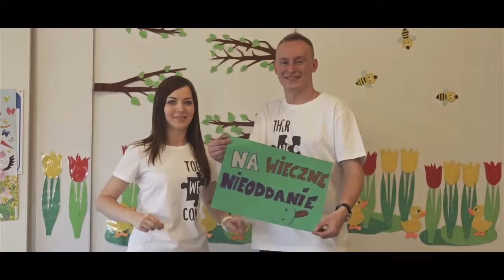Ania & Tomek - Podziękowania dla Rodziców